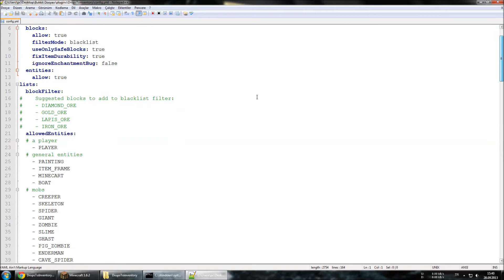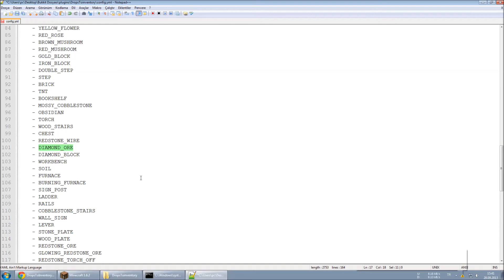Türkçe Bukkit Plugin Tanıtımı-63: DropsToInventory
▬▬▬▬▬▬▬ Devamını kaçırmayın..▬▬▬▬▬▬▬

Intro: GoldSolace